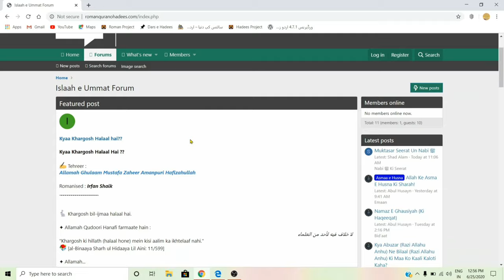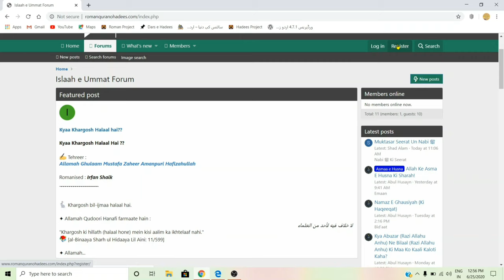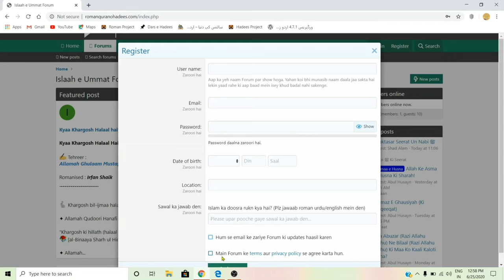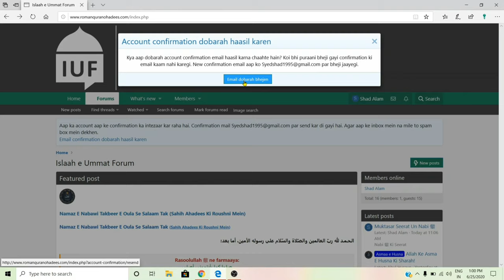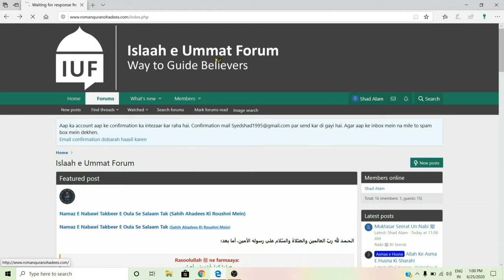Islaah e Ummat Forum par registration ka tareeqa. By: Umar Asari Sanabili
By: Umar_Asari Ashiq Ali Asari

Islaah e Ummat Forum ka introduction:

Ek khushkhabri: Roman Urdu mein ek authentic forum

Urdu language mein kai forum hain jahan har qism ke Islami mazameen aur un par ulama aur tulabaa ke naqad aur tabsare hote rehte hain. Un mein do forum bohat hi me’yaari aur authentic hain. Ek Mohaddis Forum doosra Urdu Majlis Forum. Urdu janne waale hazraat ko mahswara dunga ke aap yahan log in kar ke member banen aur in forums se khoob faida uthayen. Isi me’yaari tarz par kadi mehnat kar ke ek honhaar taalib e ilm mohtaram Umar Asari Sallamahullah ne un logon ke liye jo urdu to bolte hain magar padh nahi sakte Roman Urdu mein ek authentic Forum tayyar kiya hai jahan kitaab o sunnat se muzayyan mazameen share kiye jaate hain. Main un ka behad mashkoor hun ke unhone mere bahut saare mazameen ko Roman Urdu mein convert kiya aur aaye din karte hi rehte hain. Yeh saare mazameen bhi is forum par topics ki tarteeb se maujood hain.
Is forum ka member ban kar na sirf aap yahan ke mazameen se faida utha sakenge balki kisi mazmoon par apna comment bhi kar sakenge, naqd bhi kar sakenge aur kisi mazmoon se mutalliq aitraaz ya sawaal ho to woh bhi kar sakenge. Is liye khaas taur se Roman Urdu se dilchaspi rakhne walon se arz karunga ke pehli fursat mein is forum se juden aur apni ilmi pyaas bujhayen.
Is waqt facebook par bhi Umar Asari saheb Roman Urdu mein kasrat se image bana kar share kar rahe hain aur mazameen bhi share kar rahe hain. Ek noujawan agar akela neki ki koi raah hamwaar karta hai to hamara fareeza banta hai ke un ka bharpoor sath den taaki noujawan ka uthaaya qadam mazboot se mazboot ho jaaye. Allah Taala is forum ko logon ki hidaayat ka zariya banaye aur is ke tamam arakeen khaas taur se azeezam Umar Asari Sallamahullah ko achcha badla ata farmaye. Aameeen
Aap ka bhai Maqbool Ahmad Salafi

Aam Insaan Hadees Kaise Talaash Kare?

islaah e Ummat Forum,
Romanquranohadees,
islamic motion graphic,
motion graphics,
Umar Asari,
Roman Quran o Hadees,
Short Ahadees,
Short reminder,
Aaj ki Hadith,
Hadith in motion graphics,
Daily hadees,
Narmi ki fazeelat,
Daily hadees reminder,
Duayen
Hadees,
Hadees kaise talaash karen?,
Hadees kaise search karen?,
Hadees ko talaash karne ka tareeqa,
Umar Asari, Mohaddis.com,
Islaah e Ummat Forum, Romanquranohadees.com
Maktaba Shamilah urdu download,
Maktaba Shamilah urdu kahan se download karen,
Maktaba Shamilah urdu kaise download karen,
Maktaba shamlah
Best websites for learning Quran o Hadees, best website for Quran o Hadees,